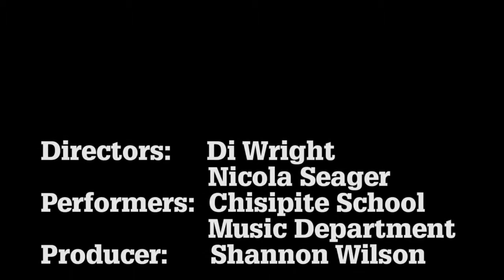Chisipite Senior School orchestra at the National Arts Festival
A collection of girls from Chisipite Senior School music department travelled to Grahamstown for their first ever National Arts Festival. This multifaceted, multi - talented group of girls put on a magnificent performance at Thomas Pringle Hall at Monument.